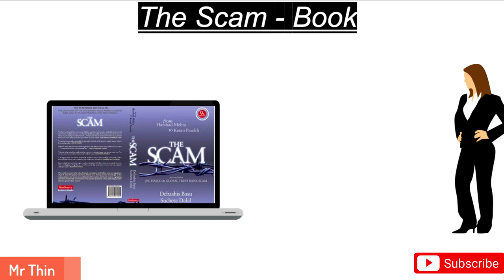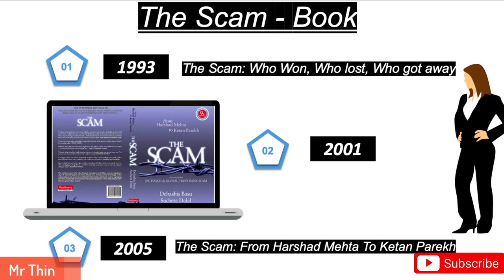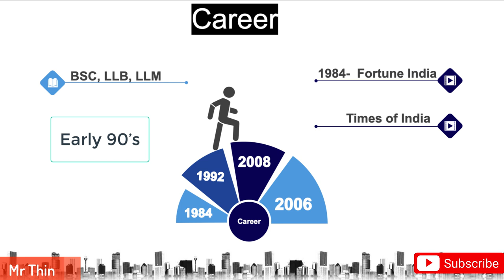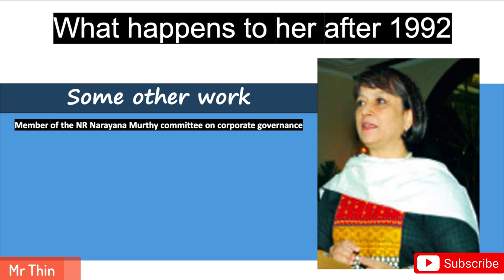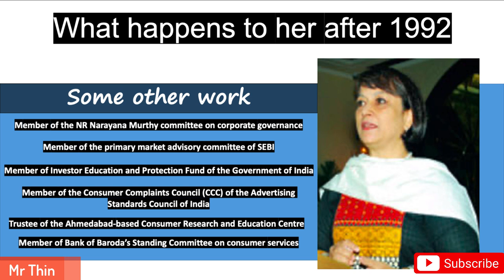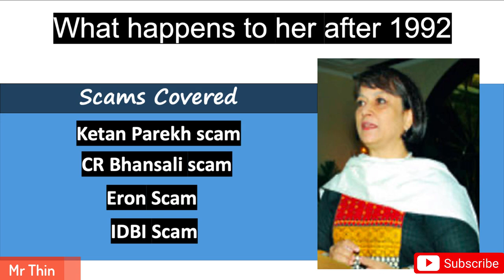Life of Sucheta Dalal after Scam 1992 | Reel vs Real | Where is Sucheta Dalal Now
In this video I will talk about Sucheta Dalal. She is the co - author of the book The Scam on which Scam 1992 web series is made. In this video we basically talk about her life after 1992 and what she is doing right now.

As shown in the web series she is married to Debashis Basu and both of them are working on there money life venture.